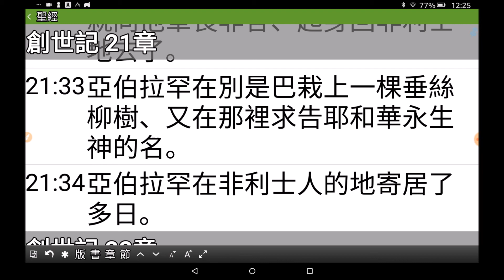1.21 創世記 ~ 第 二十一章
創世記 ~ 第 二十一章